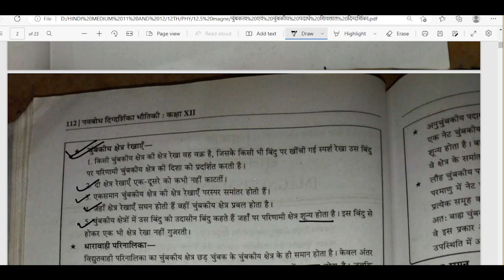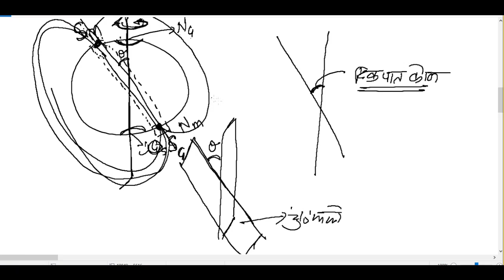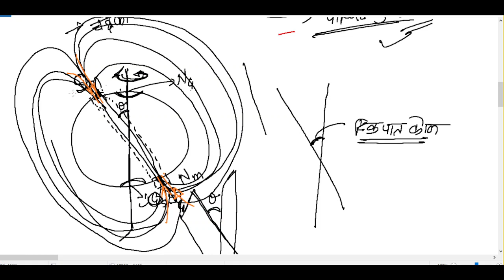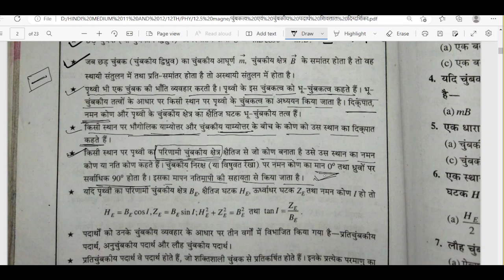चुंबकत्व एवं चुंबकीय पदार्थ superfast revision lec 2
Hi friends !!!

Magnetism
चुम्बकत्व

🖊 TEST SERIES

🖊 LIVE CLASSES

🖊 PERSONAL ASSIGNEMENTS